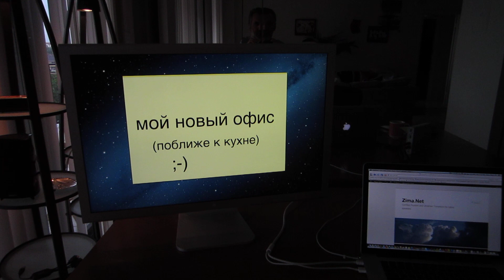Kitchen Cabinet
Кабинет на кухне